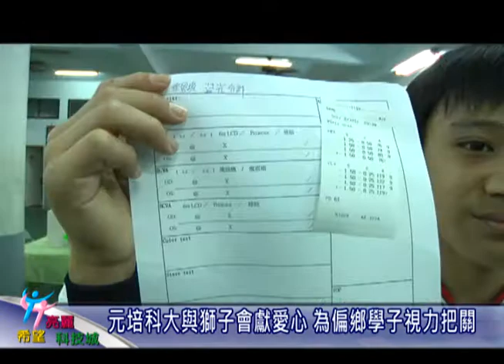新竹縣政府-元培科大與獅子會獻愛心 為學子視力把關